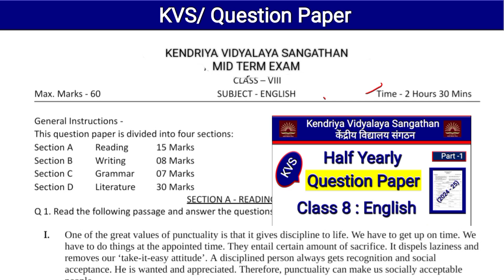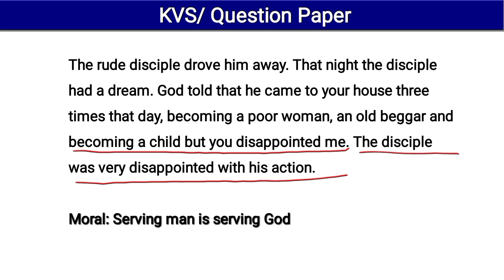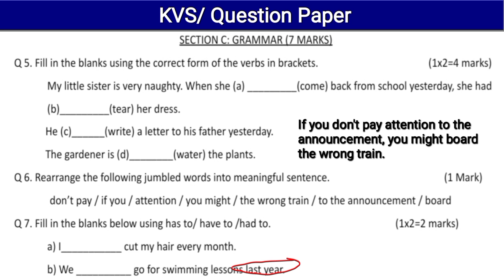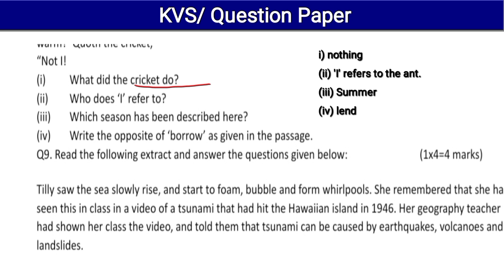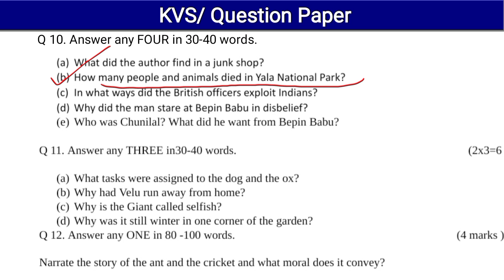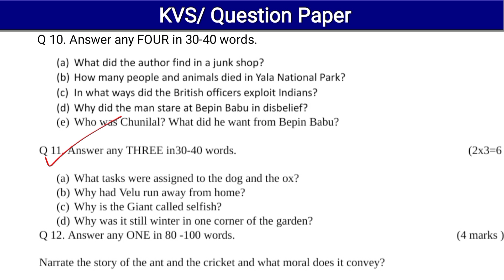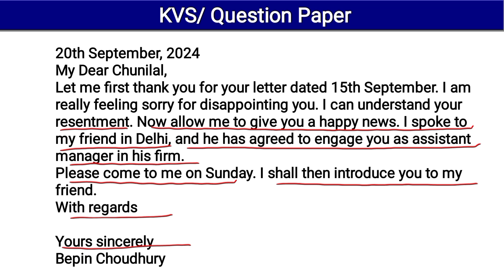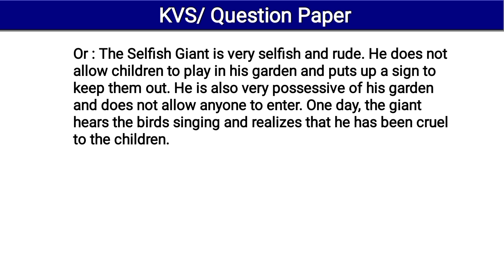Kvs Paper | Half Yearly Question Paper | Class 8 English | Kvs Term 1 Question Paper | Mid Term Exam